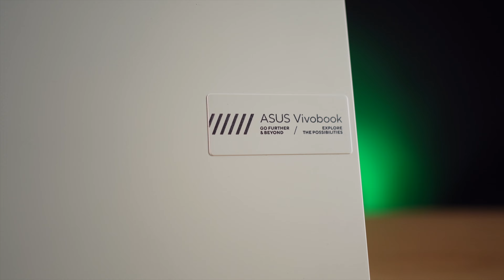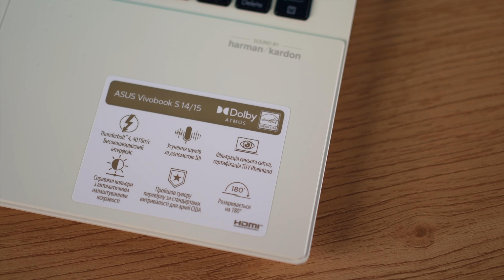Як розвести вогонь взимку? Катаємо і готуємо! Велоблог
Зимовий велоблог з готуванням!
Купити ASUS Vivobook S 15 OLED (K5504) з процесором Intel® Core™ i9 13-го покоління